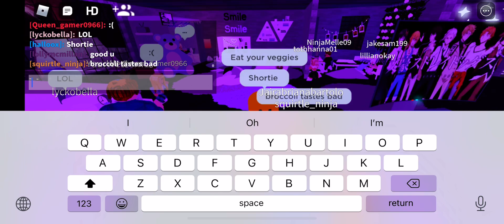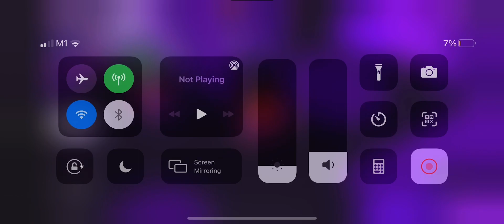Trolling at vibe sleepover|roblox